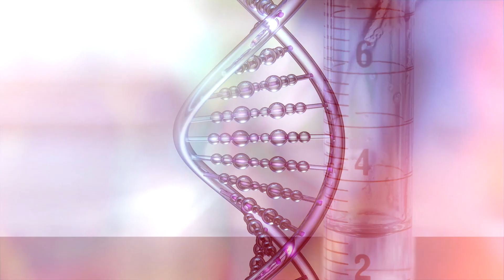Forensic 3D Technologies: Useful Tools & Software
In this video, Eugene Liscio from ai2- 3D talks with Mark Johnson from Visual Law about the most useful 3D tools & software available today in the market for the forensic field.
Are you into Forensics, Photogrammetry and 3D models? Watch these other videos for more tips!